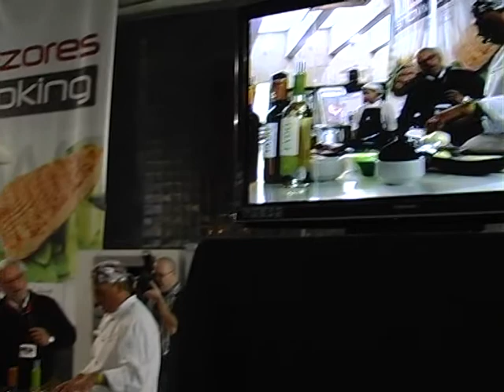Wine in Azores 2011 - ShowCooking de João Silveira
Wine in Azores 2011
ShowCooking de João Silveira